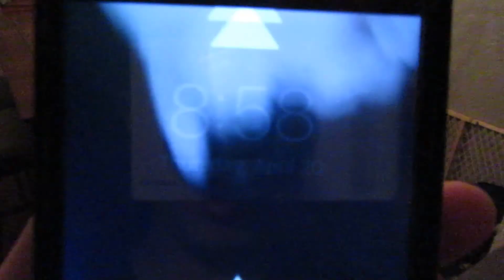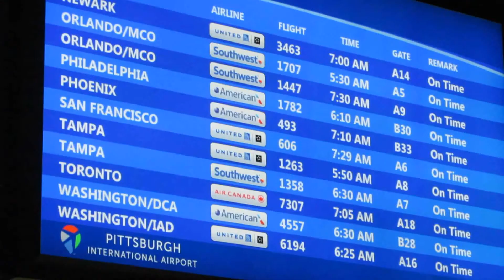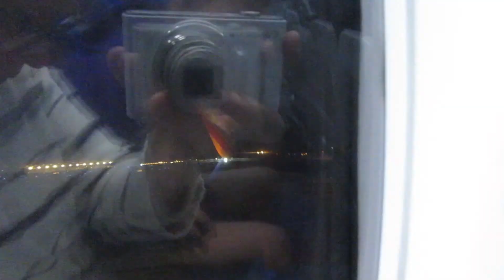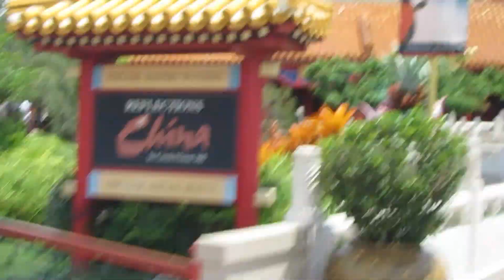Day 2&3 Disney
Hey guys so I learned a bunch of new editing tricks so the vlogs are going to be epic unfortunately it was after I edited these Disney & Universal vlogs and I have a new channel just for vlogs coming soon so be checking back on my channel then go subscribe to that channel!